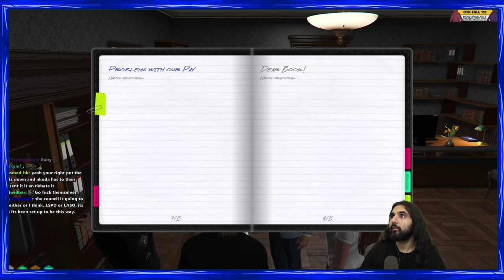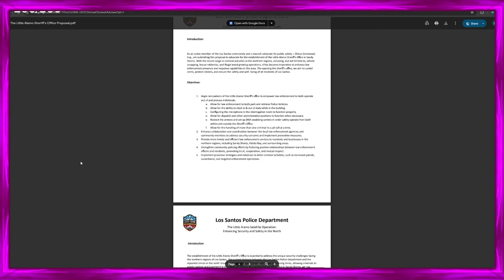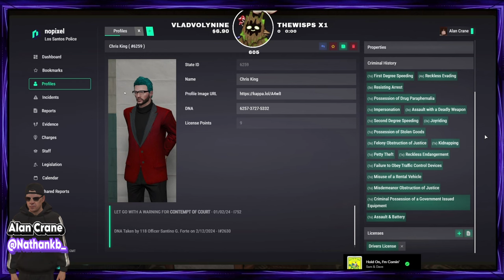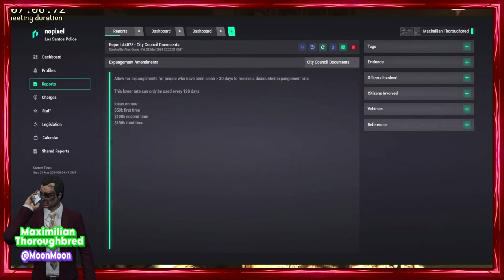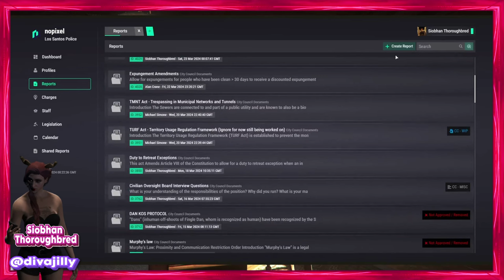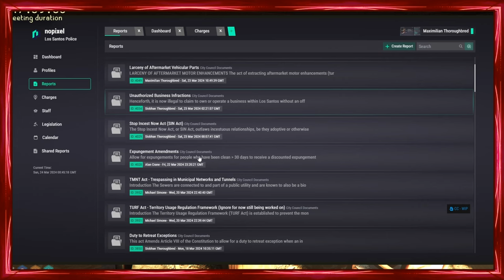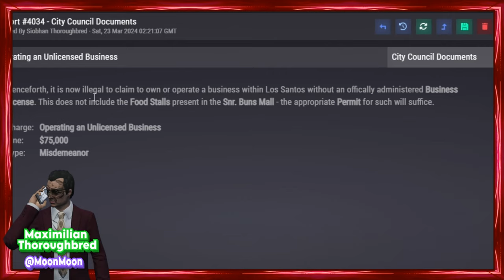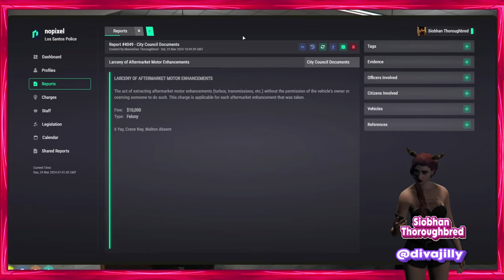The City Council Meeting and the Police meetings before and after. | GTA RP NoPixel 4.0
A lot happened this week during the meeting as well as a few guests. I have tried to make it easy to navigate with time stamps.

Some main things talked about:
-Opening the Sheriffs office.
-Making the sewers illegal to enter.
-Taxes, pay cuts and raises.
-Quotas for police
-Laws Effecting Gang Turfs

00:00:00 Intro
00:00:07 Starts with a heated discussion inside the LSPD over who the next mayor will be and their pay being cut while others are being raised.
00:04:33 The High commanding officers of the LSPD go to their Law Enforcement Liaison, Malcolm Nekoda. They talk about taxes, pay cuts, and Cornwoods big presentation.
00:14:06 The City Council Meeting starts to begin.
00:14:25 The Mayor has Andi Jones talk about her proposal of a fundraiser to help buy a community center.
00:16:53 Cornwood gives his presentation on why the Sheriffs office needs to be opened.
00:41:58 Warden Carmine gives his suggestions for who he would like to serve as guards at his prison 'Dog Town'.
00:56:24 High Command of LSPD bring up their wage cut and are told they are not doing a good job and there will now be quotas.
01:23:44 Philippa Canter brings up her concerns about people (especially the clowns) cause violence in the hospital and that extra consequences needed to be added.
01:23:44 The council talks about banning people from the sewers and about consequences of catching someone.
01:33:57 Crane talks about people avoiding using the bank to avoid fines and how the government will find a way to get their money.
01:35:35 They discuss giving expungements cheaper to people who are first time offenders that have shown remorse.
01:37:21 The Turf act is brought up that aims to stop gangs from controlling certain areas of the city.
01:40:09 Ruby brings up Charity fraud.
01:38:40 Business fraud is brought up and how to crack down on it.
01:43:37 Adoption policy is brought up and the daisy chain tactic is discussed.
01:46:46 Siobhan Thoroughbred visits the Los Santos Police Department meeting to help answer any questions about the quotas only to be bombarded and yelled at.
02:09:21 Outro

POV's from:

Alan Crane played by nathankb_
Siobhan Thoroughbred played by DivaJilly
Nekoda played by MalcolmGlass
Phillippa Canter played by mollyruu
Officer Bones played by CazeyTV
Officer Cornwood played by Esfandtv
Chief Ruby York played by MissBombastic
Chief of Police Beric Johnson played by Arckon
Mayor Maximilian Thoroughbred & Officer Lenny Hawk played by MoonMoon
Carmine played by 52Chains